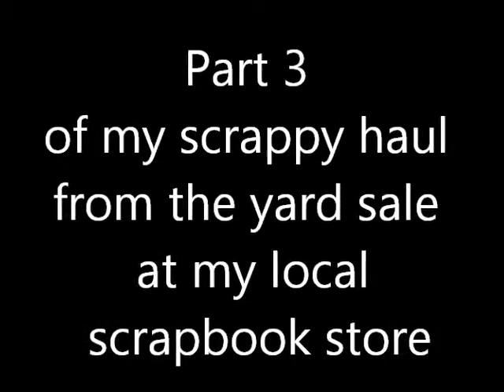scrapbook yard sale haul part 3